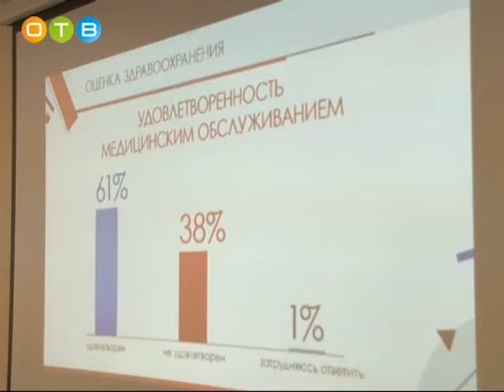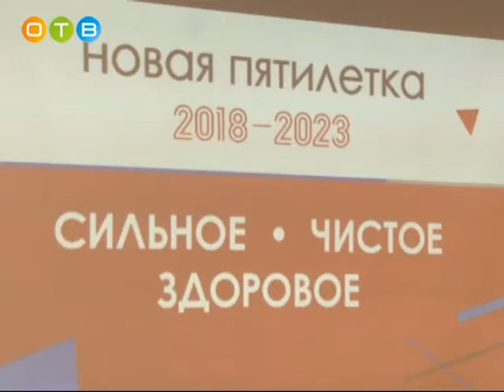Первая в этом году сессия Совета депутатов Одинцовского района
В повестке  народных избранников - 17 вопросов, еще 1 – информационное сообщение по итогам ежегодного обращения губернатора Московской области Андрея Воробьева – был внесён дополнительно.